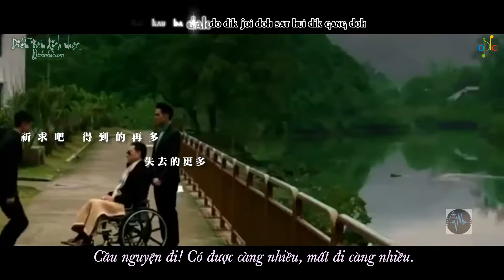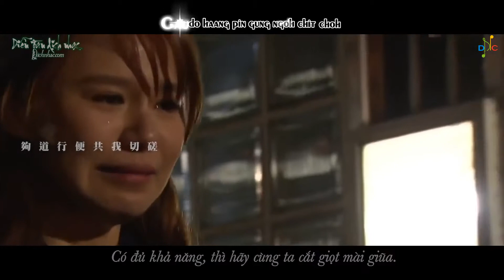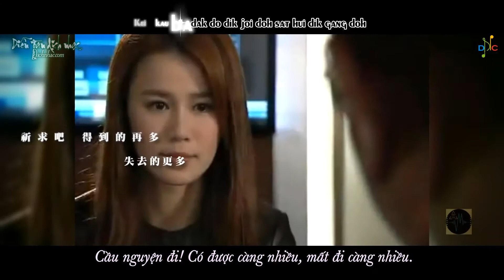[Vietsub] Tạo Vương - Hồ Hồng Quân (OST Con Rối Hào Môn 2016)